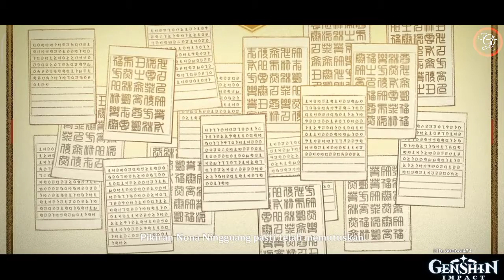Kisah Karakter: Rilis Versi 1.1 Ada Karakter Baru - Genshin Impact